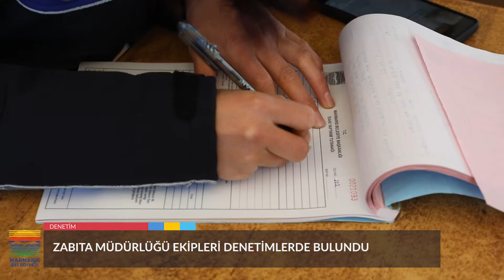MARMARİS ZABITASI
Marmaris Belediyesi Zabıta ekipleri, halkın sağlıklı ve güvenilir gıda tüketmelerini sağlamak amacıyla gerçekleştirdiği fırın denetimine Ramazan ayında da devam ediyor. Bir ekip unlu mamul üreten yerleri denetlerken başka bir ekip de ticarethanelerde ruhsat denetimi gerçekleştirdi.

Marmaris Belediyesi zabıta ekipleri, ‘güvenli gıda, güvenli Marmaris’ sloganıyla ekmek üretimi yapan fırınlar başta olmak üzere pasta ve tatlı imalathanelerine yönelik denetimlerine Ramazan ayında da devam ediyor.
17 FIRIN KONTROL EDİLDİ
Bu kapsamda Marmaris merkez ve İçmeler’de 17 adet fırın kontrol edildi. Rutin olarak yapılan denetimlerde ekipler fiyat tarifesi, gramaj, hijyen kuralları, baca temizliğinin yanı sıra ruhsat ve vergi levhası ile ilgili kontroller yaptı. Denetleme neticesinde 4 fırına genel hijyen şartları, 2 fırına da fiyat tarifesi olmadığı için idari yaptırım karar tutanağı tanzim edildi. Diğerlerinde herhangi bir olumsuzluğa rastlanmadı. Öte yandan bir başka ekip de ticarethanelerde ruhsat denetiminde bulundu.
RUHSAT DENETİMİ DE YAPILDI
Konuyla ilgili bilgi veren Marmaris Belediyesi Zabıta Müdürü Muhittin Ergin, “Belediye Başkanımız Sayın Mehmet Oktay’ın talimatıyla denetimlerimize rutin olarak devam ediyoruz. Denetimlerde bu kez 17 fırın, pastane ve unlu mamul üreten işletme kontrol edildi. Gramaj, fiyat tarifesi, hijyen kurallarına uyup uymadıkları da denetlendi. Ayrıca haksız rekabetin önüne geçmek için yaptığımız ruhsat denetimlerinde de ticarethaneleri ziyaret ettik. Burada bir sıkıntıya rastlanmadı” ifadesini kullandı. Ergin, denetimlerin devam edeceğini belirtti.